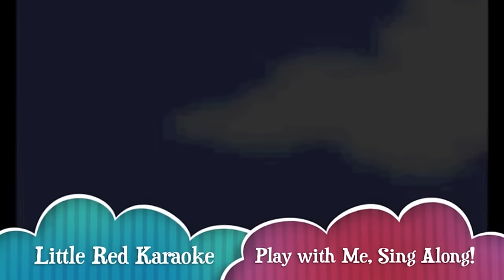"Little Red" Karaoke Version (Children's song by Patty Shukla)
Little Red horse song for children, toddlers and babies. This is an action song to act like a horse and run, walk, trot and gallop around. Movement song for children. Become a VIP member and access all Patty Shukla's videos without ads

Teaching children about action, exercise, and movement is critical as it promotes a healthy and active lifestyle from a young age. It not only helps prevent health issues but also instills the importance of physical well-being and overall vitality. Moreover, understanding the benefits of movement encourages children to develop good habits, setting the stage for a lifetime of physical fitness, improved mental health, and enhanced cognitive function.

There once was a big brown horse
He loved to run, of course
He’d run right past the finish line
And then he’d run some more.
He’d walk He’d trot
He’d run
He’d gallop and gallop and gallop
He’d walk
He’d trot
He’d run
His name was Little Red
He was a thoroughbred
And when he’d race he trained for days
He never went to bed
He’d walk He’d trot He’d run He’d gallop and gallop and gallop He’d walk He’d trot He’d run He’d gallop and gallop and gallop
It was the most exciting day
Little Red would race in May
Called “run for the roses” Dad explained
Two minutes, was all the way.
On your mark, get set and go!
The horses in a row
But Little Red ran past them all
He won the race and show!
Little Red ran past them all Little Red ran past them all Little Red ran past them all YAY! Little Red!
He’d walk He’d trot He’d run He’d gallop and gallop and gallop He’d walk He’d trot He’d run He’d gallop and gallop and gallop and gallop and gallop and gallop…